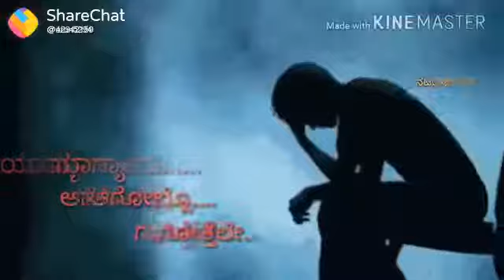cinna anta pritsidakke levelu heccha ayta